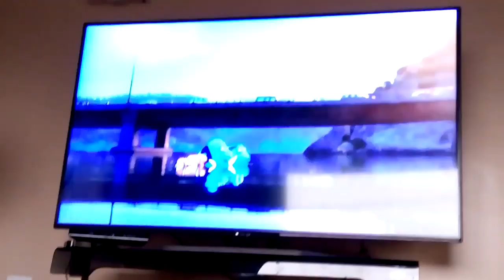Dorry escapes in marine life institute